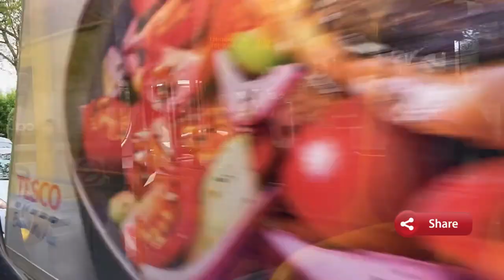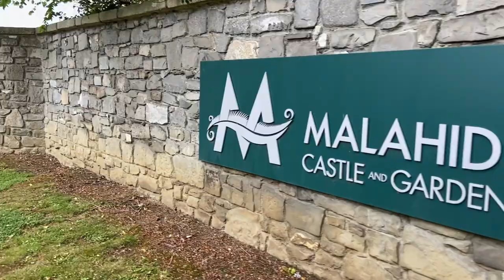Travel to Famous Castle in Ireland |The most haunted one ?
One of the top castles in Ireland - Malahide castle

History from Wikipedia

In 1185, when Richard Talbot, a knight who accompanied Henry II to Ireland in 1174, was granted the "lands and harbour of Malahide." The oldest parts of the castle date back to the 12th century and it was home to the Talbot family for 791 years, from 1185 until 1976, the only exception being the period from 1649–60, when Oliver Cromwell granted it to Miles Corbet after the Cromwellian conquest of Ireland; Corbet was hanged following the demise of Cromwell, and the castle was restored to the Talbots. The building was notably enlarged in the reign of Edward IV, with towers added in 1765.[citation needed]

The estate survived such losses as the Battle of the Boyne, when fourteen members of the owner's family sat down to breakfast in the Great Hall, and all were dead by evening, and the Penal Laws, even though the family remained Roman Catholic until 1774.[citation needed]

In 1918 during the First World War a mooring-out base for airships was established in the grounds of the castle, used by airships from RNAS Anglesey in Wales which conducted anti-submarine operations in the Irish Sea. There were plans to base airships here from 1919, but these were abandoned at the end of the war.[1]

In the 1920s the private papers of James Boswell were discovered in the castle and sold to American collector Ralph H. Isham by Boswell's great-great-grandson Lord Talbot de Malahide. The papers have since passed to Yale University, which has published popular and scholarly editions of his journals and correspondence. A second cache was discovered soon after and also purchased by Isham.[citation needed]

Malahide Castle and its demesne was eventually inherited by the 7th Baron Talbot and on his death in 1973, passed to his sister, Rose. In 1975, Rose sold the castle to the Irish State, partly to fund inheritance taxes. Many of the contents, notably furnishings, had been sold in advance, leading to considerable public controversy, but private and governmental parties were able to retrieve some part
You can book the ticket and find more info from official site